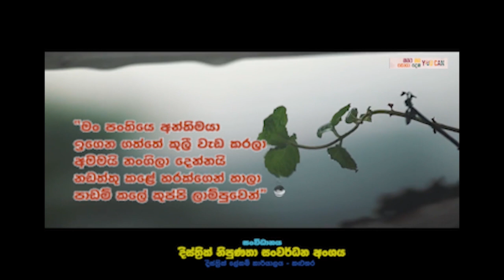Practical Career Guidance -01| Prof. Wasantha Athukorala| මහාචාර්යය වසන්ත අතුකෝරාල (ජීවිත දිග හැරුම)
මේ වගේ වෘත්තීය මාර්ගෝපදේශන වැඩසටහන් මෙන්ම අධ්‍යාපනික සෞන්දර්යාත්මක හා තාක්ෂණික වැඩසටහන්ද මා විසින් මෙම යූ ටියුබ් චැනලය හරහා ඔබ වෙත ගෙන එන බැවින් එම වීඩියෝ මග නොහැර බලන්න නම් මගේ power life චැනලය අනිවාර්යෙන්ම  subscribe කරන්න අමතක කරන්න එපා.